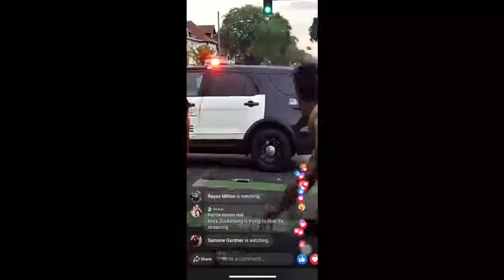Violent George Floyd protests Center unfold live on TV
The unrest from the deadly arrest of George Floyd in Minneapolis stretched over into New York City Friday.

Protesters hit the streets in Brooklyn, and things turned violent during the night, with at least 200 arrests.